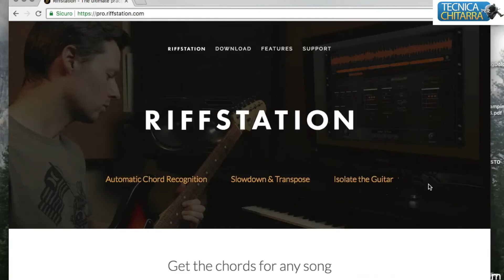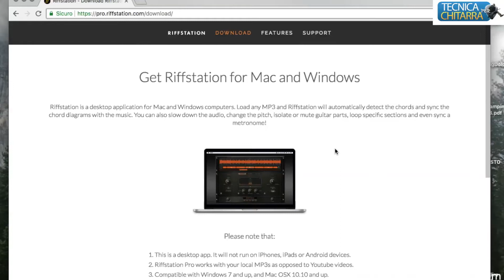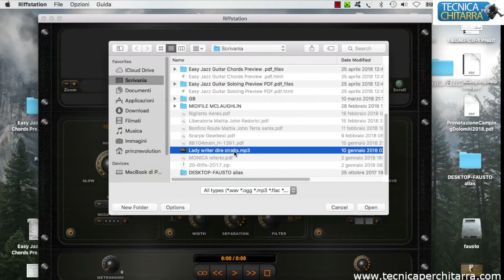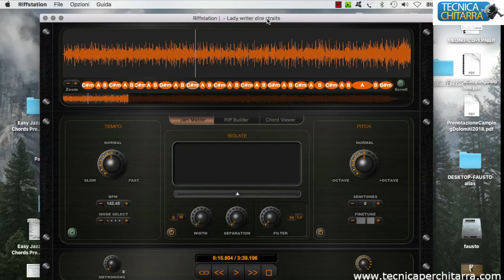Lezioni di chitarra: Software Riffstation